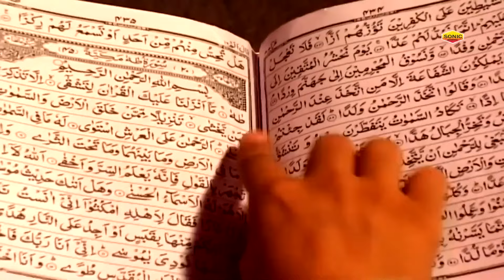मदीना शरीफ की ये बहुत ही बेहतरीन कव्वाली - Mujhe Yaad Aate Hain Nabi Nabi - Yusuf Malik - Qawwali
Qawwali : Mujhe Yaad Aate Hain Nabi Nabi
Album : Mujhe Yaad Aate Hain Nabi Nabi
Singer : Yusuf Malik
Label